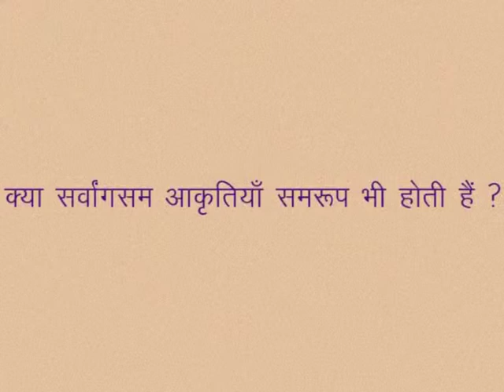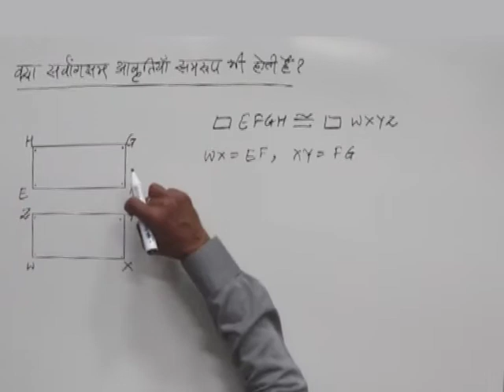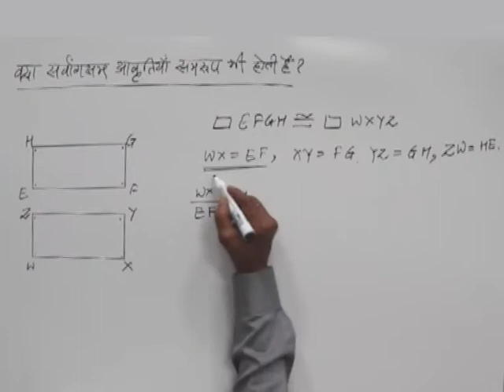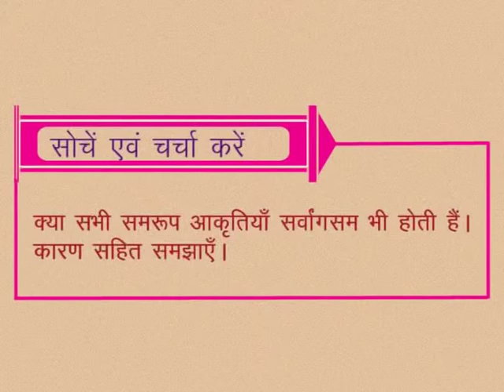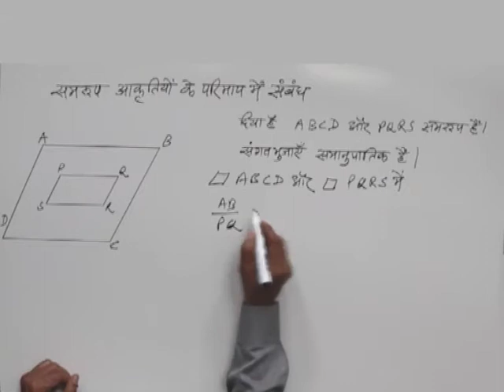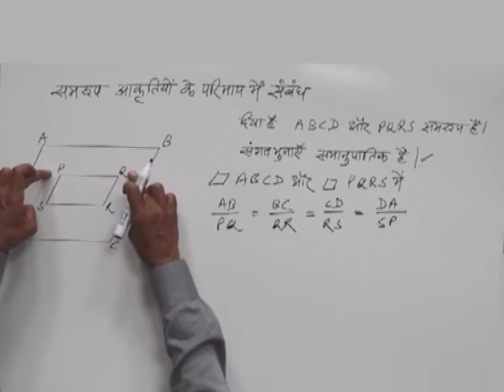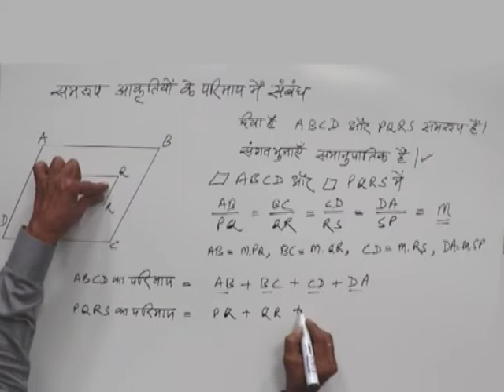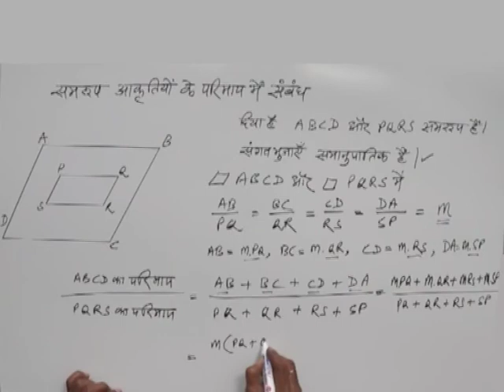CLASS 10th MATHS | CHAPTER -11- SIMILARITY IN GEOMETRICAL SHAPES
CLASS 10th MATHS | CHAPTER -11- SIMILARITY IN GEOMETRICAL SHAPES | Is congruent shape also similar |